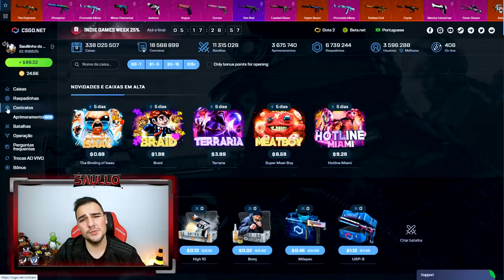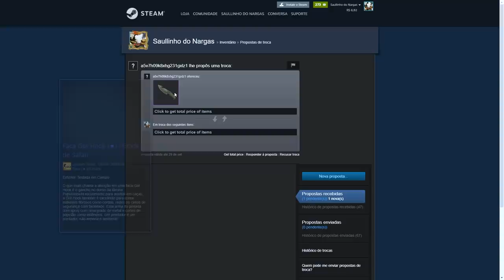Sonhei que ganhei uma BUTTERFLY e abri CAIXAS dentro do CSGO! (Ela veio?! 😱🤑)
Sonhei que ganhei essa faca e tentei a sorte nas caixas!